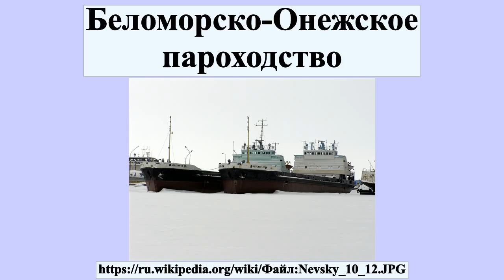Беломорско-Онежское пароходство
Беломо́рско-Оне́жское парохо́дство — российская судоходная компания, управление находится в Петрозаводске.

лицензия: Общественное достояние